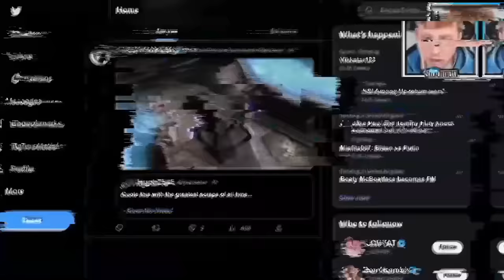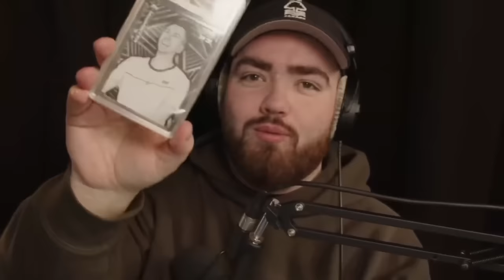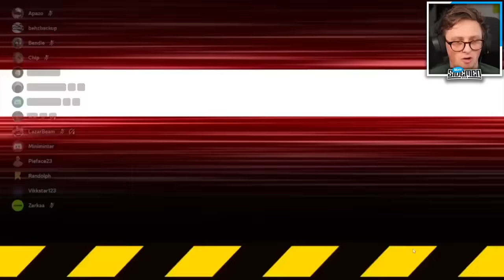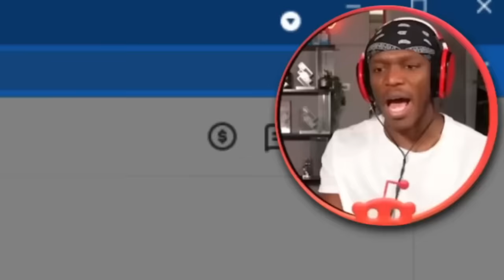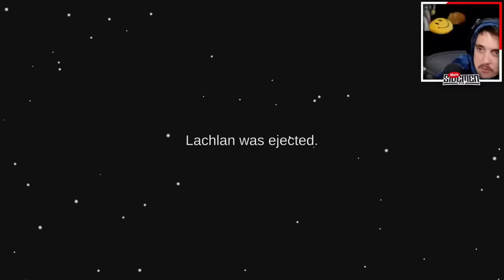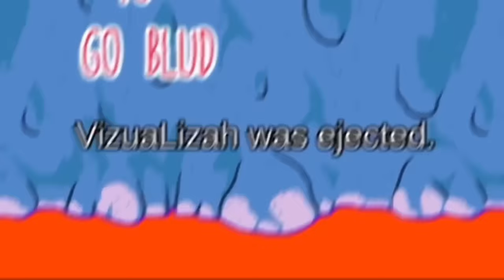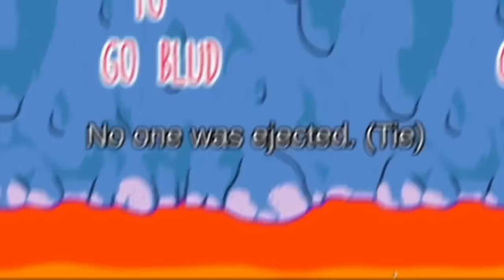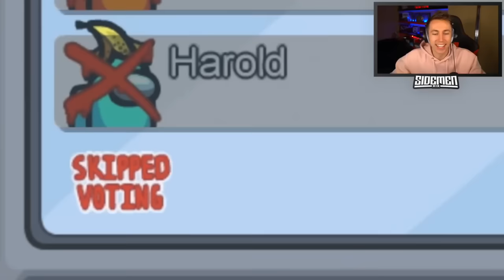*10 HOURS* OF SIDEMEN AMONG US! (FUNNIEST VIDEOS)